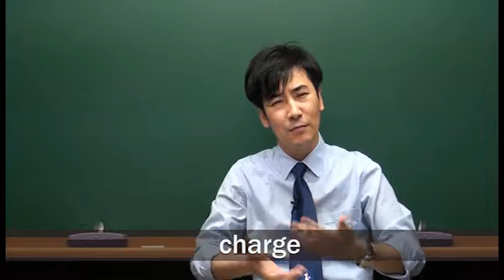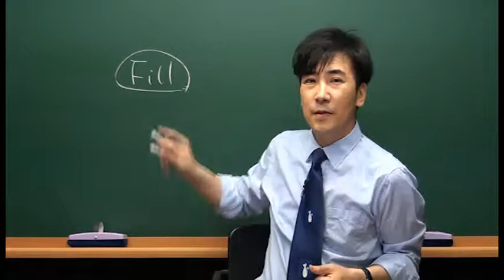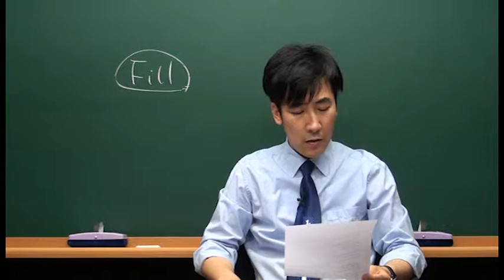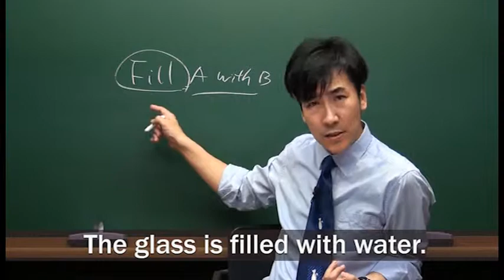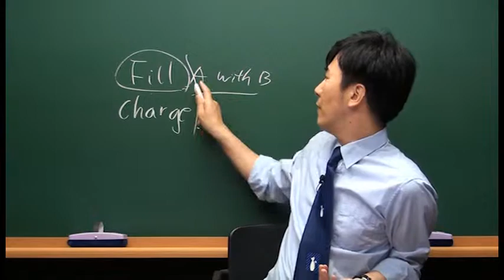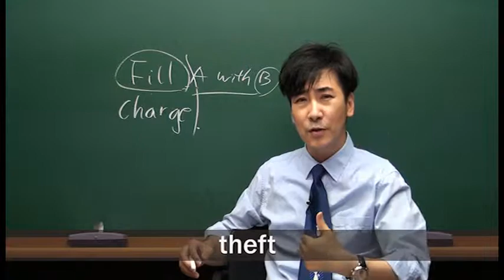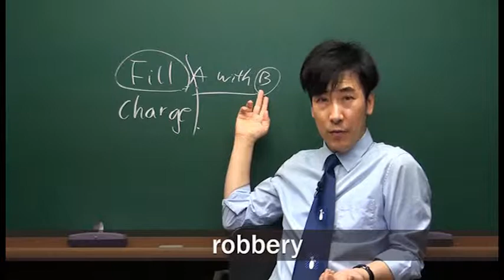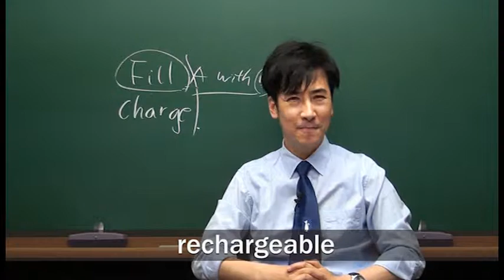[문덕의 하루 15분 Voca Usage] Day 39 charge